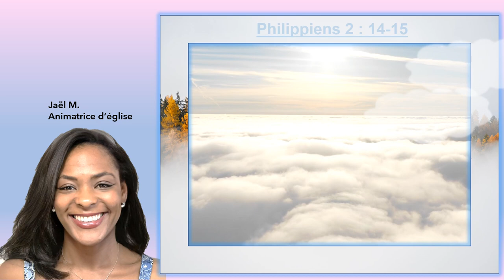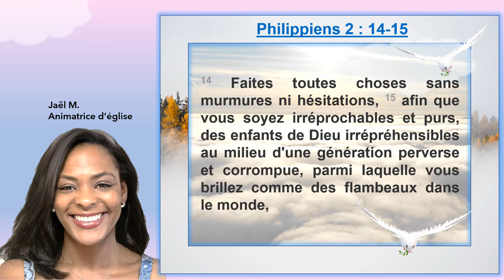Louange Philippiens 2:14-15